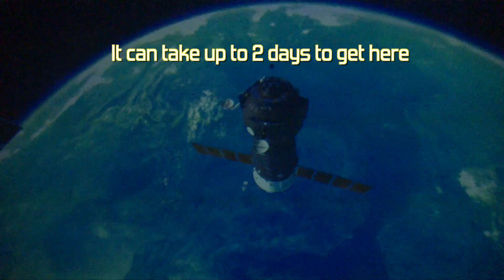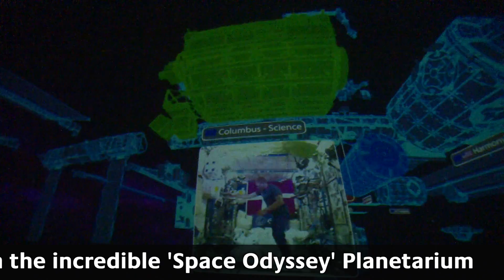Feb 1/2 term space mission report 4 - Space Stations!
In this video our junior reporter Georgia broadcasts from the National Maritime Museum Cornwall Space Portal about Tim Peake's mission aboard the International Space Station.

This February Half-Term you can travel to space from Falmouth!

Plan your mission at NMMC.CO.UK